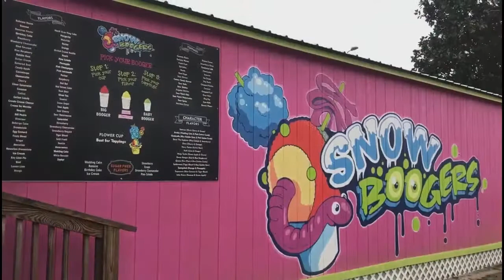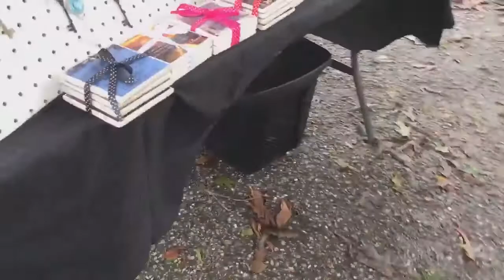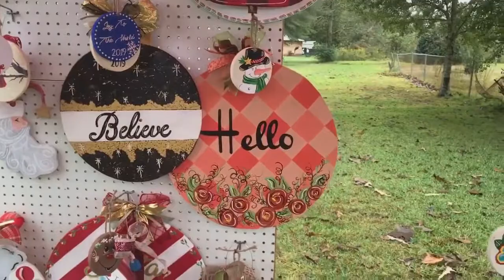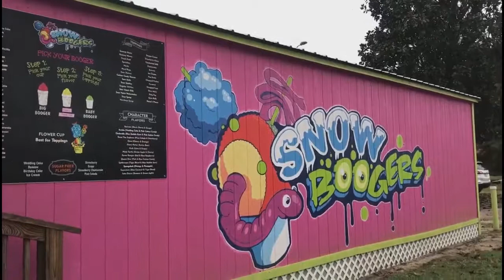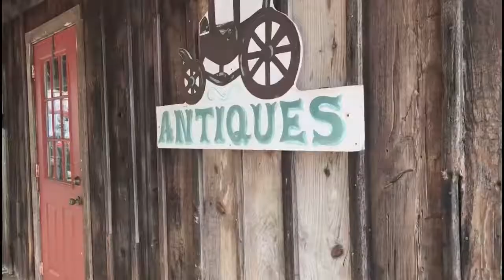A RAINY DAY AROUND STONE COUNTY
Georgia and I hit up a couple of festivals going on around Stone County., Mississippi. A Day on  the Level and A Taste of Stone County. It was a dreary day after Tropical Storm Olga and it looks like that kept many people away from the festivals. Including vendors! But, nevertheless we had a fun day.